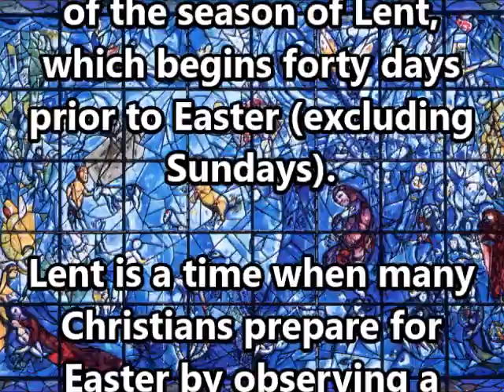Ash Wednesday Intro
An Introduction to an Ash Wednesday Service